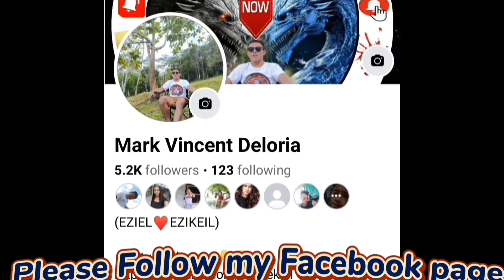Part: 8 Pinag Babaril Na Kami Ng Sniper Dito Sa Itaas